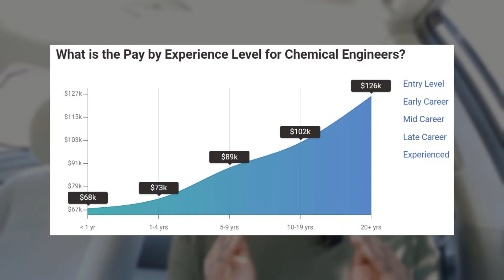MSU Chemical Engineering Major, Courses, AND Career Paths | Day 22/90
(READ ME) Watch till the end to learn about what chemical engineering is, what courses to expect as a chemical engineering student and what career paths you can take with a chemical engineering degree (i.e. chemical engineering jobs).

As an example of courses to expect, here is the Link to the full list of courses required to graduate with a degree in chemical engineering at Michigan State University (MSU)

CHECK OUT SOME SWAG I FOUND ON AMAZON!
Gifts for Engineers =
MSU Gear ==

Samsung Galaxy Note 10+ Smartphone ==
GLUBEE USB C to 3.5MM Headphone Jack Adapter ==
Wired Lavalier Lapel Microphone ==
Linkcool Octopus Phone Tripod and Adjustable Tripod Stand Holder with Universal Clip and Bluetooth Remote ==
LED Ring Light 10" with Tripod Stand & Phone Holder ==
JSTORY Medium Monthly Planner, Undated ==

Let's continue...

Leave a comment on what you enjoyed the most about this video and what other career or major or questions, you would like showcased or answered in future videos.
Okay, the good stuff...YOUR GIFT!!!

Financial freedom allows us to enjoy all other aspects of life. As a gift for visiting this site, I want to share with you an eBook (The Millionaires Shortcut) that I think will be helpful as you strive to achieve success in your studies, career, and life in general. My hope is that this short eBook helps open your mind to all the possibilities this world has to offer and someday in your career journey achieve that freedom.

* I am NOT a career or academic advisor. These are my own personal opinions based on my research and generalized major requirements. Therefore, course requirements and career paths may differ from student to student. Always discuss with your academic advisor about the courses you want to take, before enrolling into any classes each semester.

Cheers!
Jacqify
@Jacqify's World